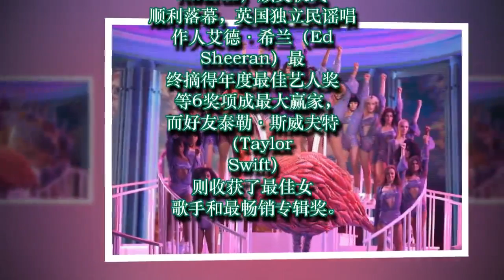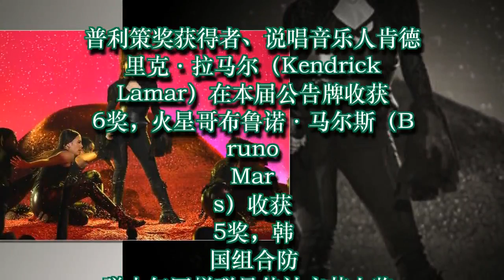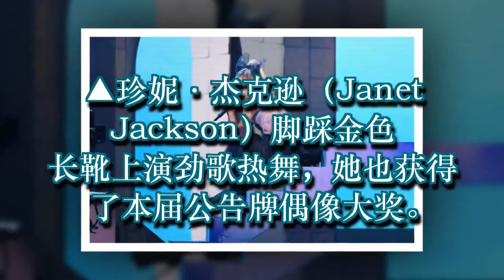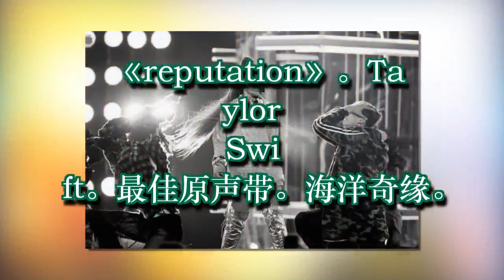图集：2018公告牌音乐奖落幕，霉霉贡献了一张表情包